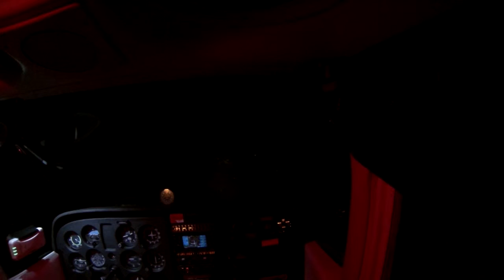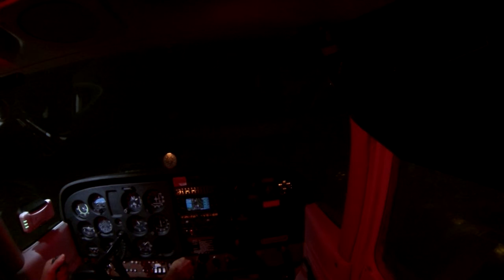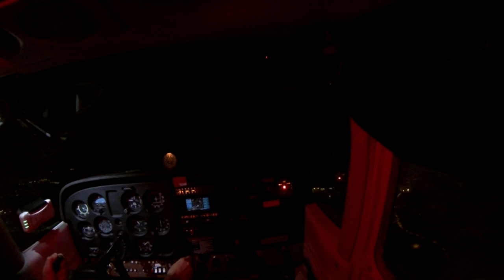ILS 20 at JQF with touch and go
Fast forward to the 7 minute mark if you want to skip the boring stuff.